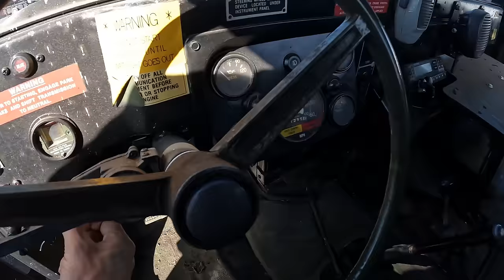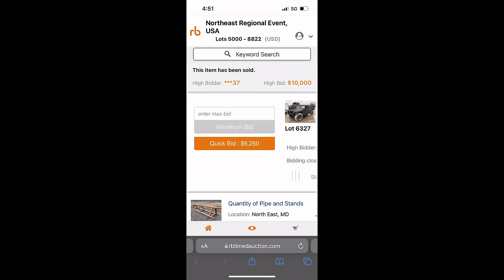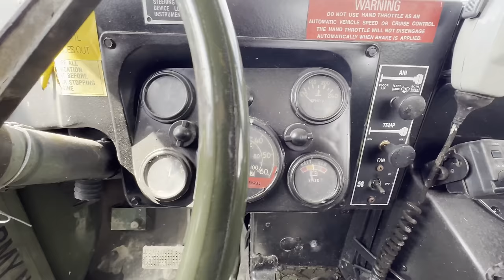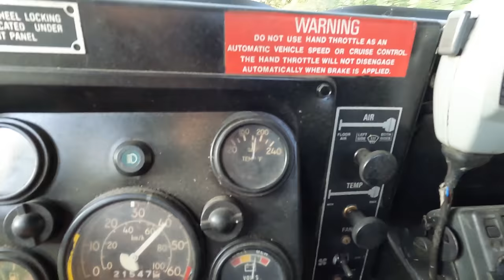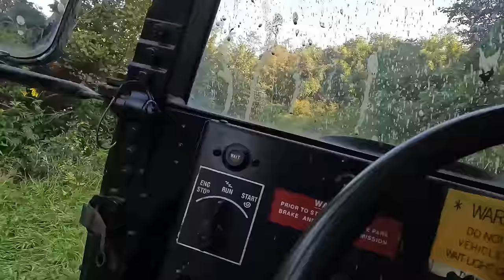Buying, Servicing, & Off-Roading The Cheapest Humvee I Could Find!!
-Wanna send me something? Sent it to:
Diesel Creek